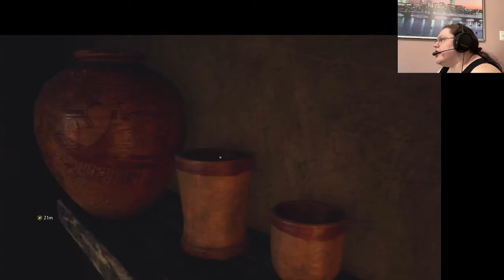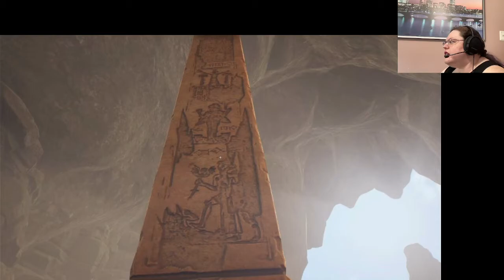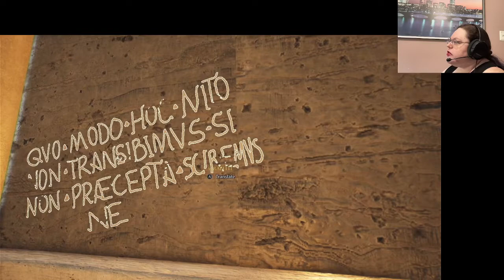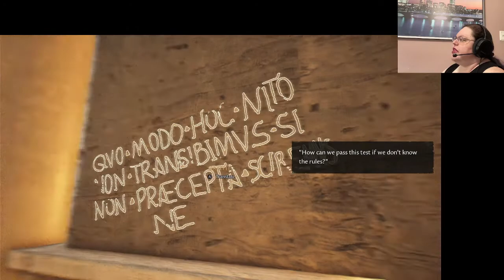The Forgotten City, Stream 8 | Ancient Gaming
CW: Horror and suicide.

Let's get out of this creepy palace and back to the main town!  Will I be able to solve everyone's problems in time?  Who in this world is genre savvy enough to get me?  Can we get back at Desius, that scumbag?

I usually stream every Saturday at 3 p.m. EDT on my Twitch channel
Unfortunately, I won't be able to stream for the next several weekends, so we'll pick back up in May.  Don't worry, I won't be far away!

And now on Twitch @Zyllable